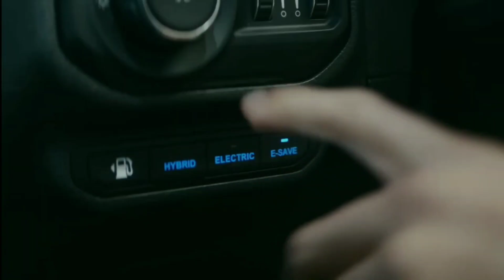Dinosaurus Jurassic World Dominion:Huggy Wuggy, Brachiosaurus, Dilophosaurus, Carnotaurus, Dinosaurs